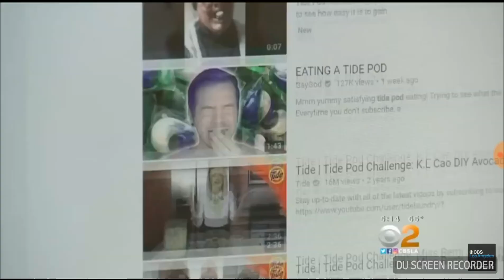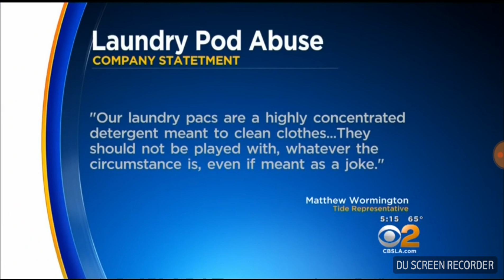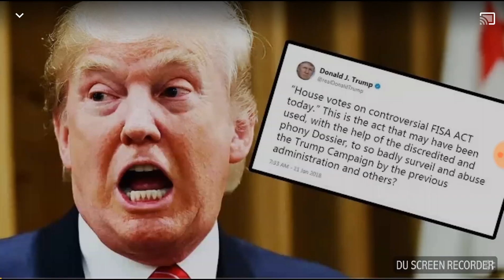Dumb white kids and teens are eating tide packages